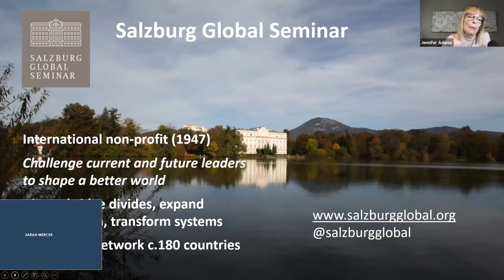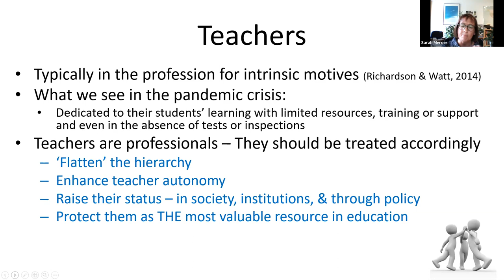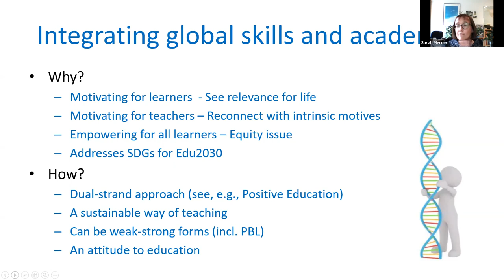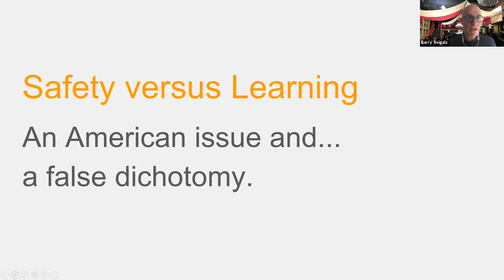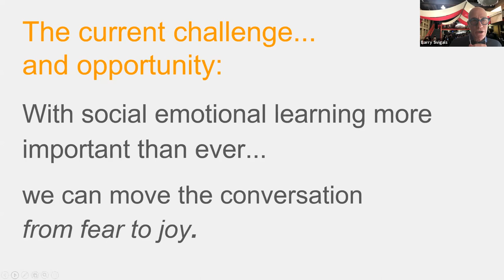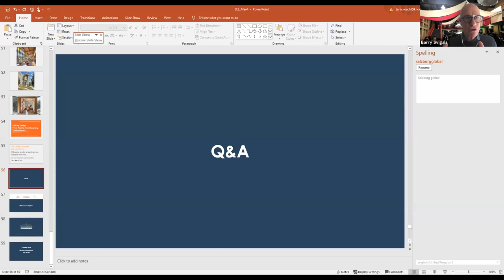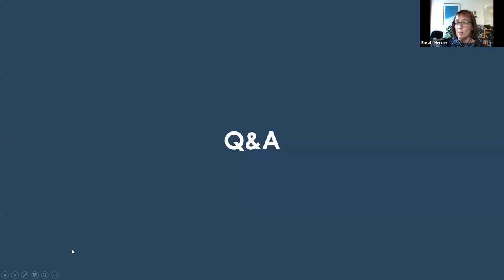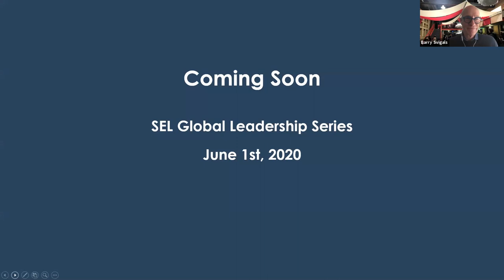SEL Global Leadership Series 2: Designing Learning for Meaning and Connection - An Opportunity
The world is at a pivotal moment for learning - the existing schooling experiences for more than 1.4 billion students has been disrupted. Senior education leaders, school leaders, teachers, and parents have been rapidly transitioning to enable learning continuity at home. Technology is changing the delivery methods of teaching and learning, but it can also elevate the role of teachers, shifting their role from imparting knowledge towards a role of facilitating experiential design, where educators and learners are co-creators of knowledge, skills and dispositions.

So how do we ask the right questions as senior education leaders? How do we enable our school leaders, teachers and students to benefit from the most powerful, holistic learning experiences during and after this epoch-shaping event?

During this one-hour webinar, our global thought leaders Sarah Mercer (Professor, University of Graz, Austria) and Barry Svigals (School Safety Fellow, dSchool, Stanford University, California) join Louka Parry (Karanga Executive, Australia) to share their thoughts on the following questions:

1.     What is experiential design? How might senior education leaders support design learning for creativity, care and capabilities in their jurisdictions both today and tomorrow?

2.     How should the role of the educator be redesigned to support more powerful learning?

3.     What advice do you have for senior education leaders as they are thinking about “build back better” with the goal of enhancing the experience of schooling for all learners?